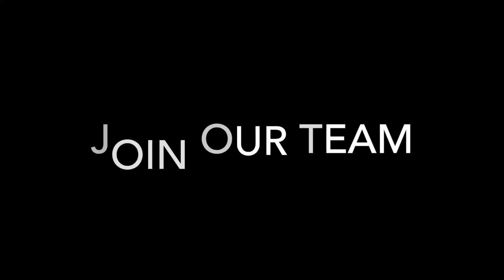Ithaca College Bombers - Join Our Team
The 2014-15 season is almost here. The Bombers are ready to build on to the tradition of Ithaca College athletics.